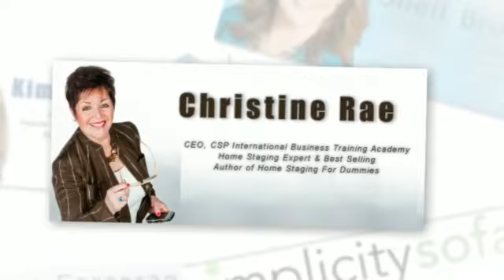Prepare to Be Mogulized